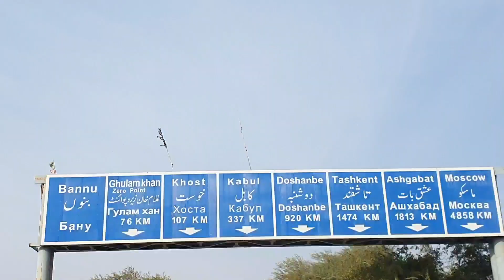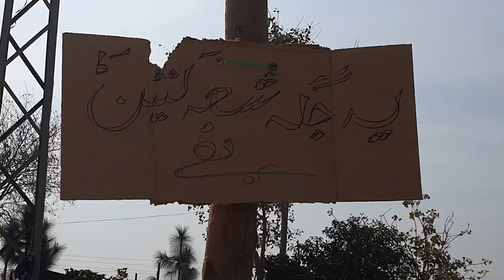BANNU TABLIGHI IJTEMA |Ijtemah| Bannu tablighi markaz 2023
Bannu ka tarikhi ijtma jismai 12 lack se b ziyada logo ne sherkat ki hai

alhamdullelah allah k fazal wa karam se bht achai guzri

owr taqreeban 4500 se b ziyada jumat nikale alhamdullelah

Bannu To Hunjrab season watch